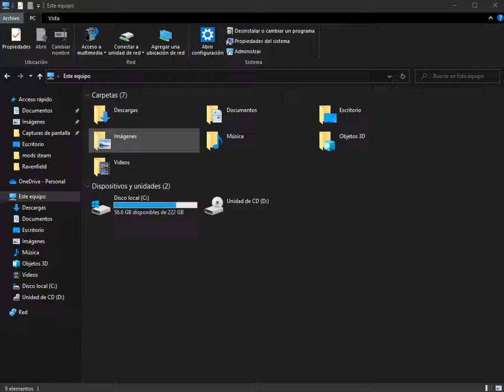Ravenfield game configuration